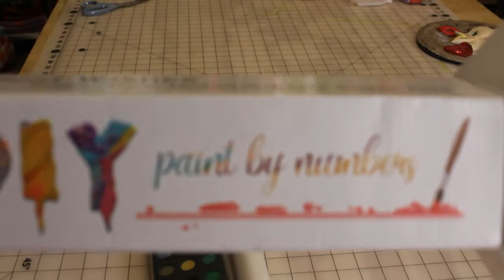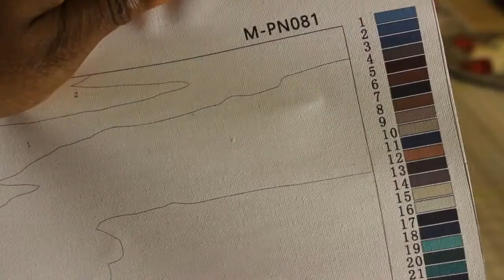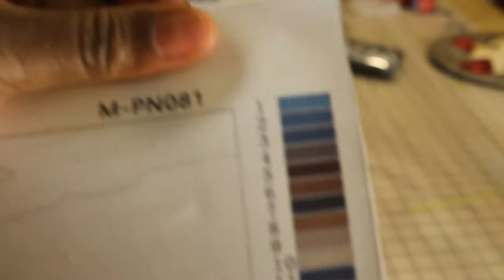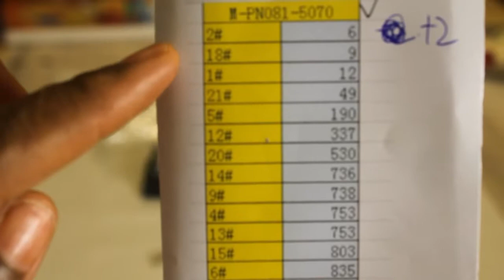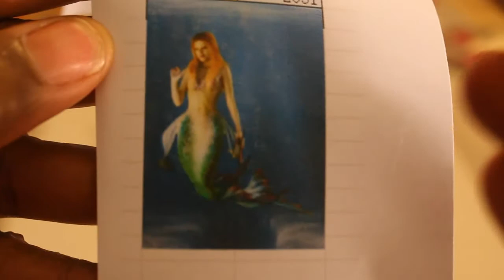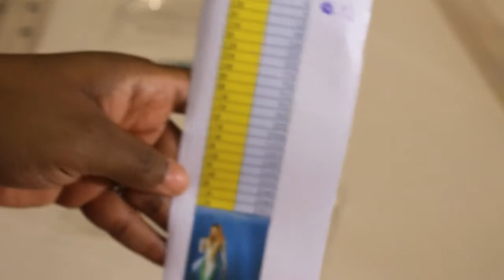Unboxing Victoria's Moon - Paint by Numbers Kit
Howdy Hons,

Welcome back!  Thank you so much for stopping by and checking out the latest unboxing. As you saw by the title it’s paint by numbers.  This is a really nice size canvas; you’ll have to check out the video to see everything else.

But wait there’s more!  There are many choices to choose from and I can’t wait to finish mine.  I will be doing a couple of WIP n’ Chats so that you get to see the project in action and experience, along with me, how the product performs.  At the end of the painting, of course, I will do an overall review.

By the way, there is NO EXPIRATION DATE on that code.  So no matter when you see this video you can still use this code.  Thanks, Victoria’s Moon, that is awesome.

Love and Shimmies,

Stephsgotit

P.S.  The goal for the current schedule is planned as follows:
Monday’s – WIP n’ Chat: Angel Kid from Victoria’s Moon
Wednesday’s an Unboxing
*THURSDAY’S (starting Jan. 30th, until completion) this PAINT BY NUMBERS Kit
Fabulous and Fit Friday’s
Sunday’s (until completion) Sea Buddies by Diamond Art Club - Collaboration with Shelley Patterson

Having this schedule in mind will hopefully keep things rolling smoothly and you’ll know what’s supposed to post.